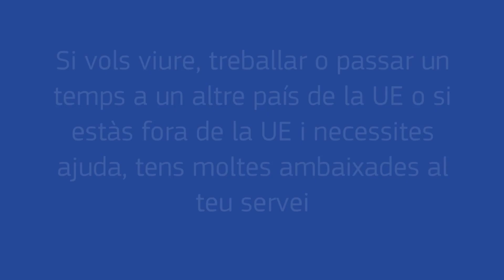Ciutadania europea: fortuna est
Ser ciutadà de la Unió Europea dóna dret a viatjar per tot arreu de la Unió i a residir i treballar en qualsevol dels seus Estats membres. Ho explica aquest vídeo, que fa un viatge en el temps des de l'Imperi Romà fins a l'actualitat